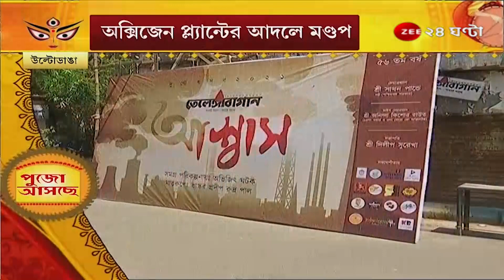Pujo Asche: তেলেঙ্গাবাগান সর্বজনীনের থিম 'অক্সিজেন', অক্সিজেন প্ল্যান্টের আদলে মন্ডপ | Durga Pujo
Pujo Asche: শ্বাস নেওয়ার আশ্বাস, তেলেঙ্গাবাগান সর্বজনীনের থিম 'অক্সিজেন',  অক্সিজেন প্ল্যান্টের আদলে মন্ডপ